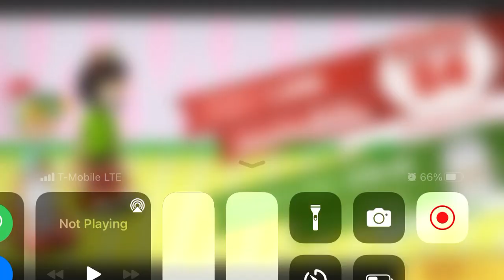Let’s Play Papa’s Cluckeria To Go! Part 30: All Standard Buns Unlocked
After unlocking all the Easter ingredients, we unlock the last standard bun in the game!

Next Time: Comet Con!

Question: Which standard bun in this game is your favorite?